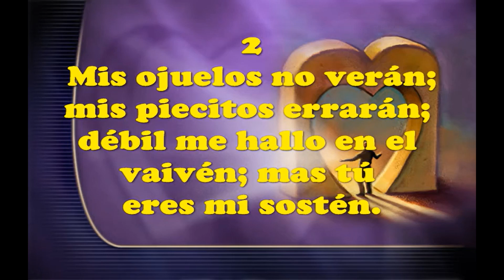Himno 513 Cristo Yo Te Seguire